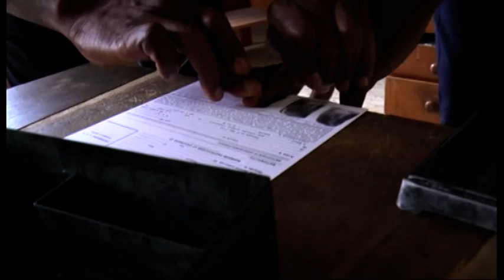CLIP GENDARMERIE NATIONALE DE COTE D'IVOIRE